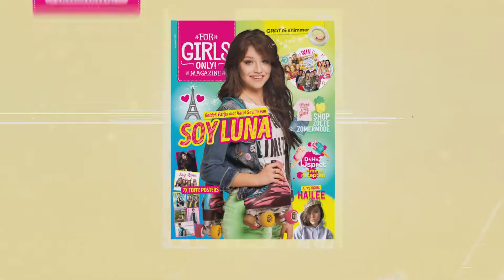Heb jij FGO 07 al in huis?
Hey sunshine!

Duik in het leuke interview met supergirl Hailee Steinfeld, krijg zoveel mogelijk spullen in je koffer met de tips & tricks van Liandra of leef je uit met een van de vrolijke DHZ’s!

Shop de laatste zoete zomermode of hang je kamer vol met de mooie posters. Was je op PZR? Kijk dan snel op pagina 40: wie weet sta jij wel op een van de toffe foto's. Er is dus weer genoeg te doen in dit zomerse nummer. Zonnige groetjes!